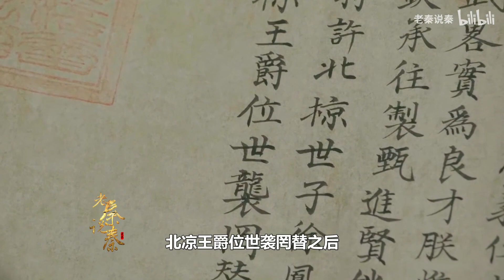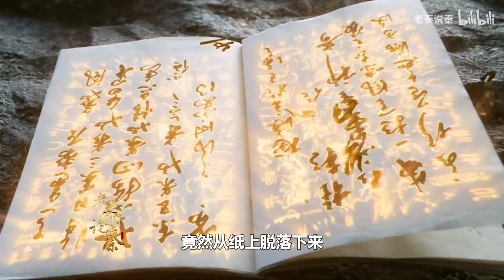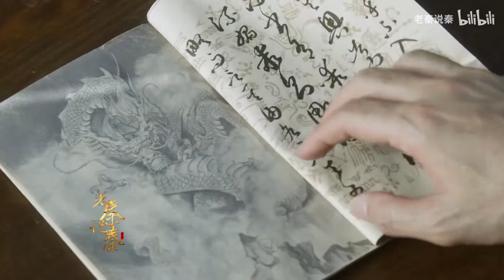【老秦】：天下第三与剑神大战，姜泥被带走，徐凤年忍痛放手！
《雪中悍刀行》是张若昀、李庚希、胡军领衔主演的玄幻励志剧，改编自作家烽火戏诸侯笔下同名小说，讲述一位世家子弟徐凤年历经磨难最终成长为北凉王的故事！